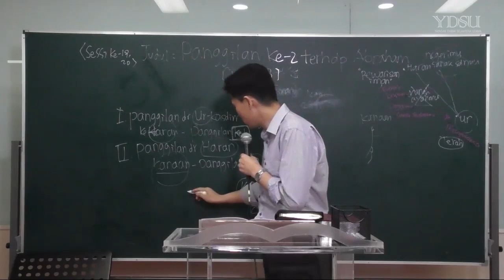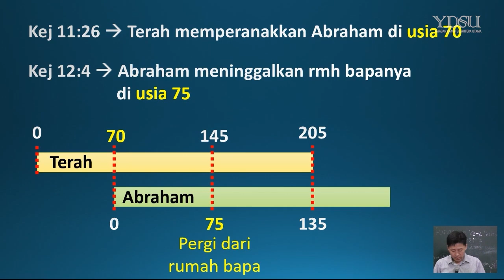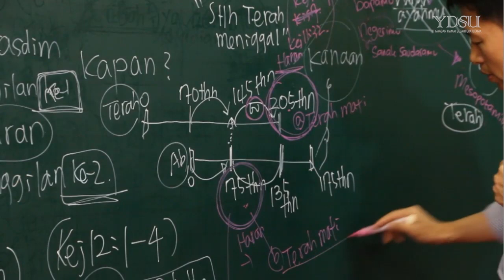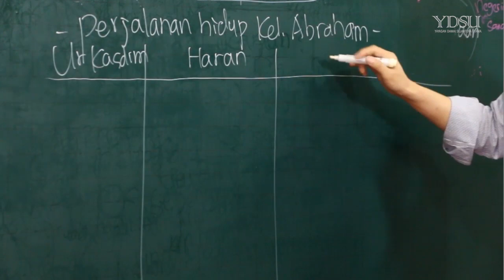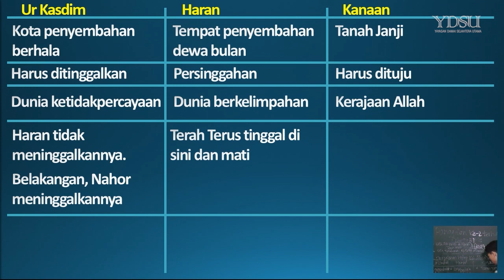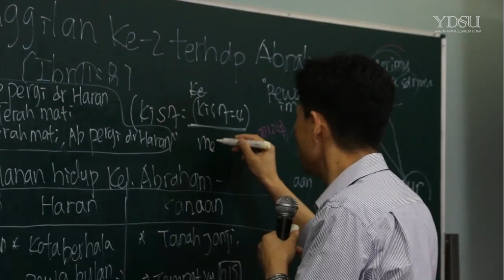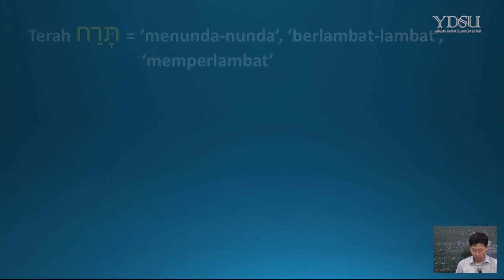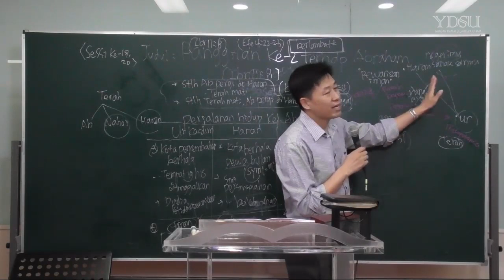[Buku 1-20] Akademi Sejarah Penebusan Buku Seri 1 - Dua Panggilan Terhadap Abraham (2)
Judul: Dua Panggilan Terhadap Abraham (2): Penjelasan Ayat Alkitab yang Nampaknya Kontradiksi Mengenai Kematian Terah
Pembicara: Pdt. Dr. Youn Doo Hee

Pelajaran berdasarkan buku Seri 1 Sejarah Penebusan "Silsilah di Kitab Kejadian"

Temukan Yesus di seluruh Alkitab (Yoh 5:39)!